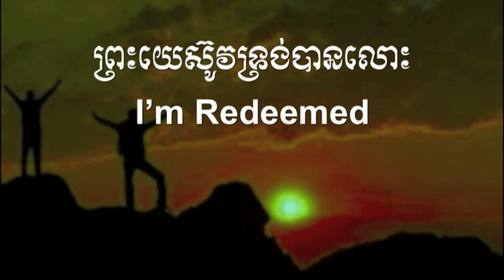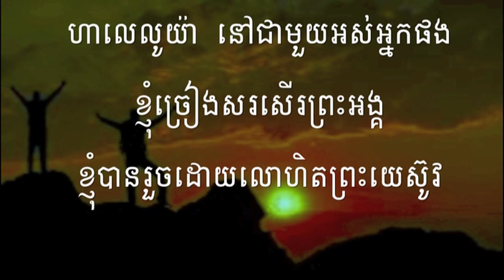ពួកទី២ អរព្រះគុណ Hymn 102 ព្រះយេស៊ូវទ្រង់បានលោះ I'm redeemed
អរគុណច្រើនសម្រាប់ចូលចិត្តនៅ channel របស់ខ្ញុំ។
សូមព្រះប្រទានពរ!!